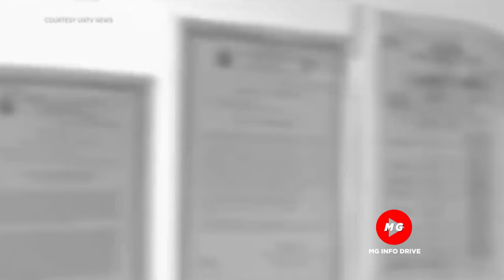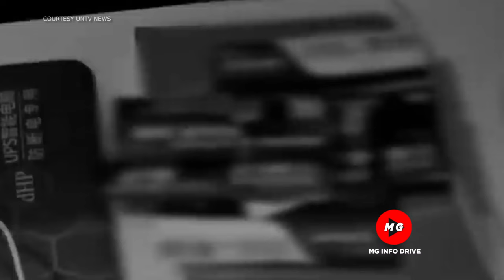◾ BBM NAGSALITA NA HINDI NYA KILALA SI MAYORA GUO PERO MAY PIC NA MAGKASAMA SILA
◾ MALA-MANSION ANG POGO HUB NI MAYORA GUO PUGAD NG MGA PUGANTENG CHINESE AT SCAM ANG TRABAHO PBBM NAGSALITA NA